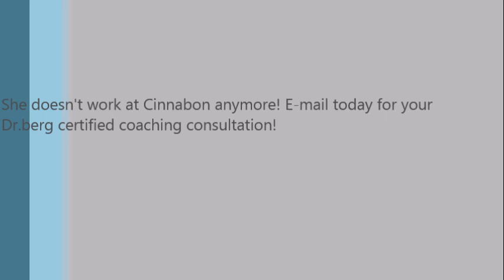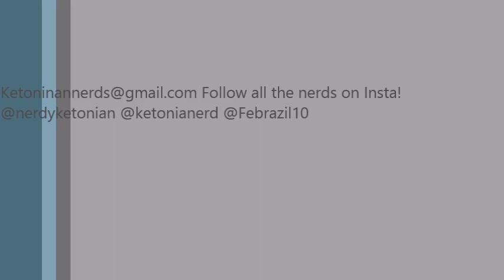Ketoninan Nerd on the road, Fe!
Join Fe, in Arkansas for some comedy as well as some awesome workout tips and how he feels doing fasted workouts! Freshly married and home from the honeymoon, we we're super lucky to get this video from him! Thanks for your time Bro!!!